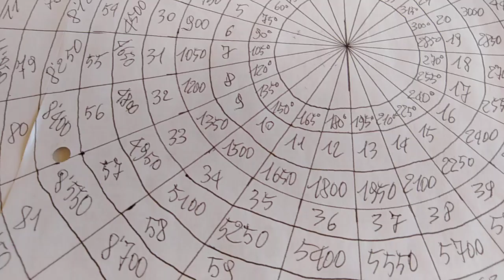(138) 302" Tremilaseicento secondi x 24 pari a 86400 giro rotazione.